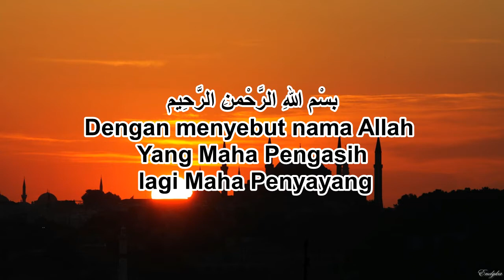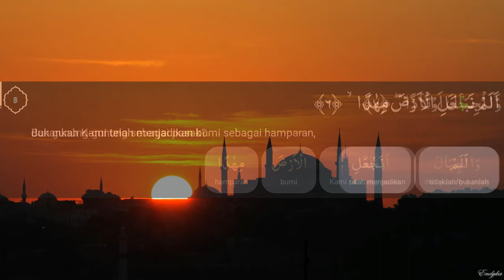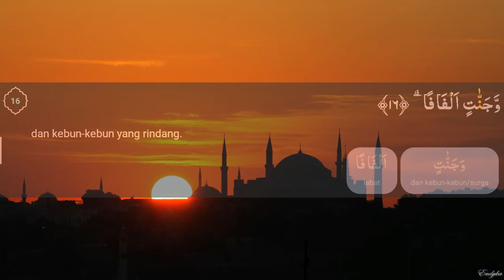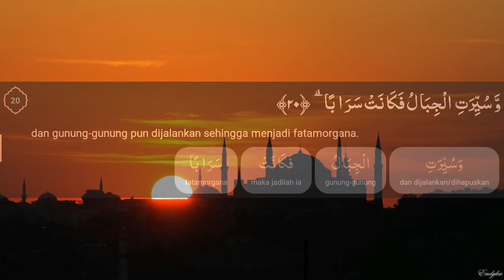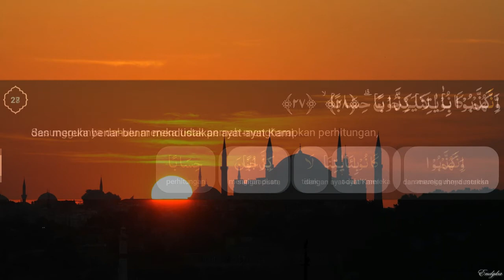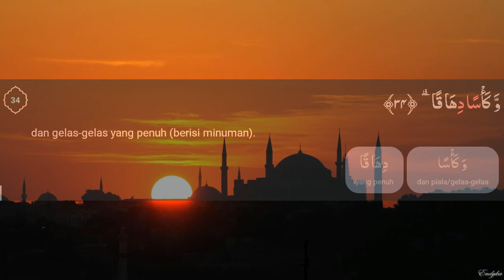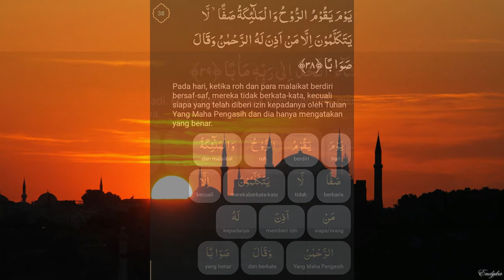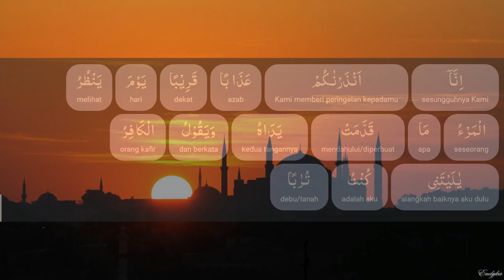Surah An-Naba' (dengan terjemahan perkata)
Surah An-Naba’ (Arab: النّبا, "Berita Besar") adalah surah ke-78 dalam al-Qur'an. Surah ini tergolong surah Makkiyah, terdiri atas 40 ayat. Dinamakan An Naba’ yang berarti berita besar di ambil dari kata An Naba´ yang terdapat pada ayat 2 surat ini. Dinamai juga ; amma yatasaa aluun diambil dari ayat 1 surat ini (Wikipedia).

Surah Naba (bahasa Arab: سورة النبأ) atau surah ‘Amma ( سورة عَمَّ) atau "Tasa'ul" ( تسائُل ) adalah surah yang relatif pendek dan juz ke-30 Alquran yang dimulai dengan surah ini; oleh karena itu, juz ini juga disebut dengan " Juz Amma ". Naba berarti berita. Surah an-Naba berbicara tentang Hari Kiamat dan kejadian-kejadiannya serta menggambarkan keadaan dan status orang-orang berdosa dan orang-orang baik pada hari itu. Dari ayat-ayat yang paling terkenal dari surah ini, ayat 31 dan seterusnya yang menjelaskan tentang nasib "para muttaqin" pada Hari Kiamat. Dalam sejumlah riwayat, yang dimaksud dengan "muttaqin" dalam ayat ini adalah Amirul Mukminin Ali as.
Adapun mengenai keutamaan pembacaan surah an-Naba, telah dikutip bahwa siapa saja yang membaca surah "'Amma yatasā’alun" setiap hari, maka tahun itu tidak berakhir kecuali dia meziarahi baitullah (WikiShia).